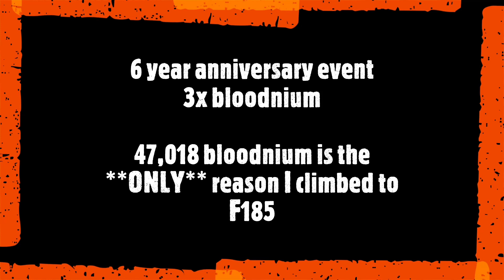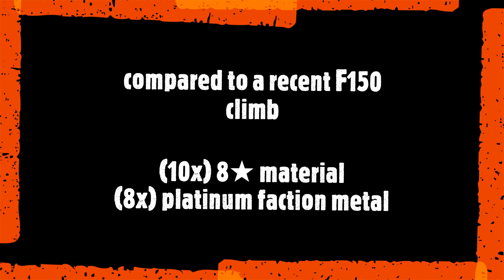LET IT DIE why stop at F150 part 2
⏩ play within your comfort zone and **ENJOY**, whether F150, lower, or higher
⏩ F150 is a nice balance between time efficiency and navigating the **brutal** LET IT DIE grind
⏩ (R&D) material drop **QUALITY** does **NOT** improve the higher you climb. it's pure RNG